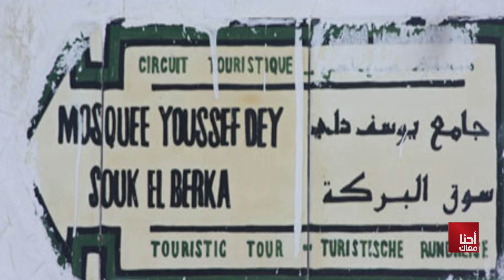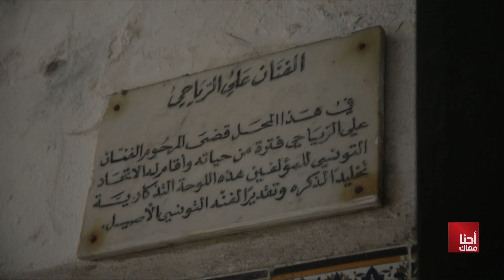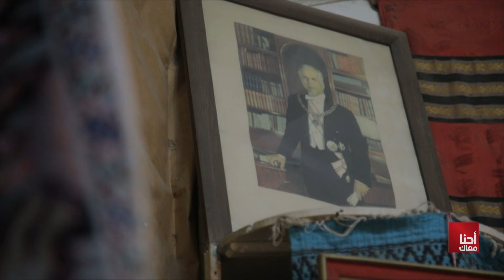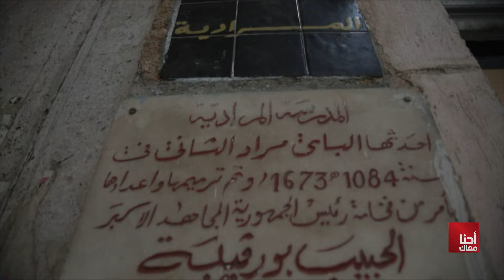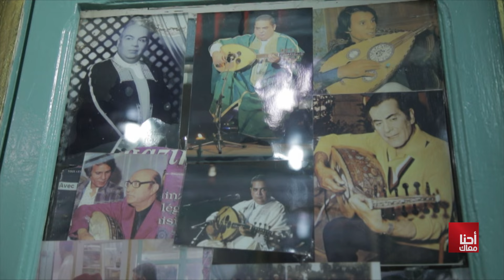Ahna Maak S04 Episode 07 16-12-2023 Partie 01